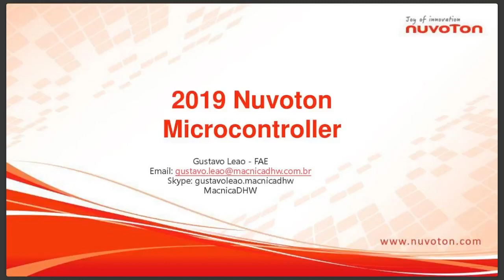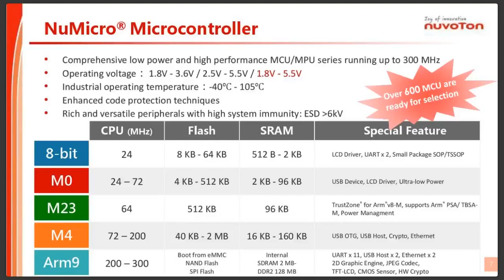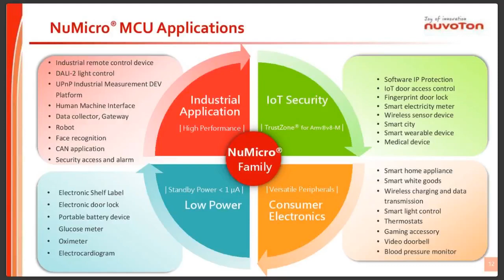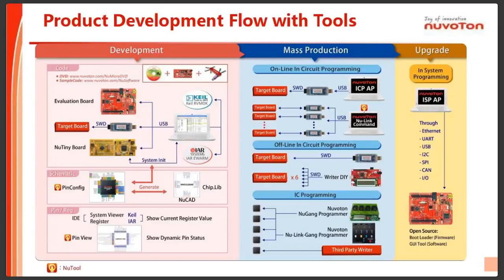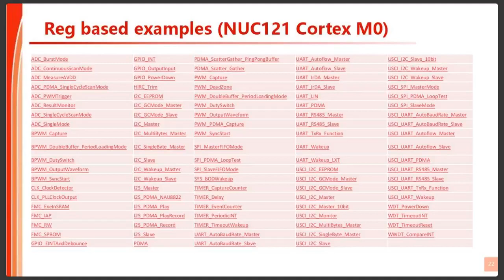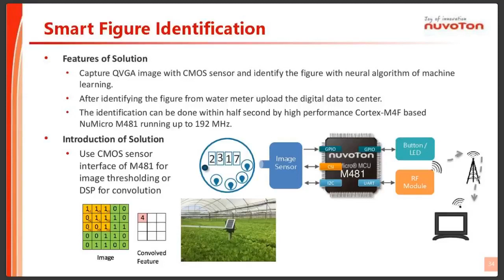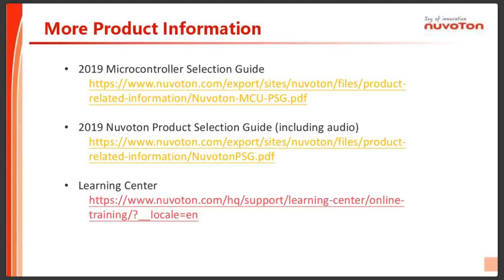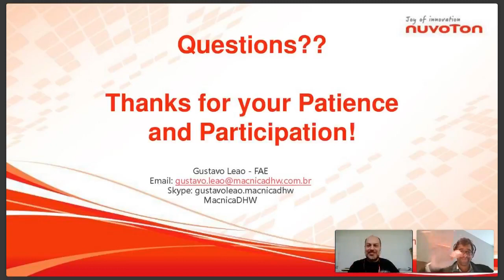Webinar Macnica - Novas soluções de MCU ARM M0/M4/M23 - Eng. Gustavo Leão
Confira como foi este webinar 📺

Resumo do Webinar
Na era da Internet das Coisas ( IoT), e competitividade global, ter soluções escaláveis, de rápido desenvolvimento e baixo custo são vantagens para a nossa indústria. Nesta apresentação abordaremos essas soluções utilizando os microcontroladores da Nuvoton que são aplicados nos mais variados segmentos da indústria. O foco do Webinar será a linha de MCU ARM M0, M4 e M23 da Nuvoton.

Objetivo do Webinar
Abordaremos as características, vantagens e otimizações dos microcontroladores ARM da Nuvoton – uma das principais fabricantes de MCU do mundo. O objetivo principal é apresentar aos participantes novas opções de MCU ARM low power, alta performance e segurança com suporte técnico no Brasil.

Convidado: Gustavo Leão - Engenheiro de Aplicação e Desenvolvimento de Projetos na Macnica DHW